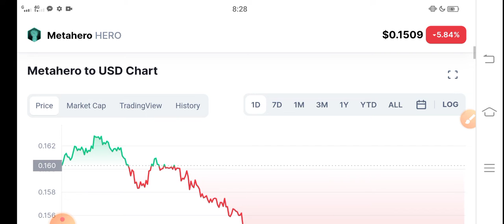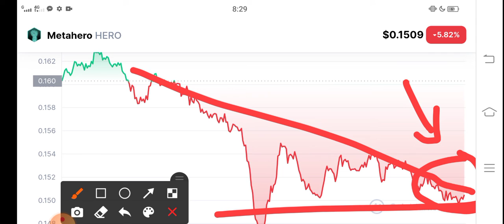Metahero Ceo Meeting! || MetaHero Price Prediction! Metahero News Today